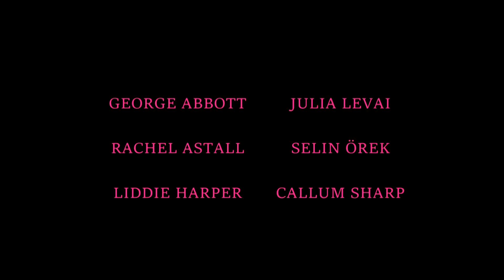Erase & Rewind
A short film or rather a series of screen tests, that focuses on reversing the gender of iconic film and TV characters.

I own the footage used in this video.
Song: 'Rebel Rebel' by David Bowie